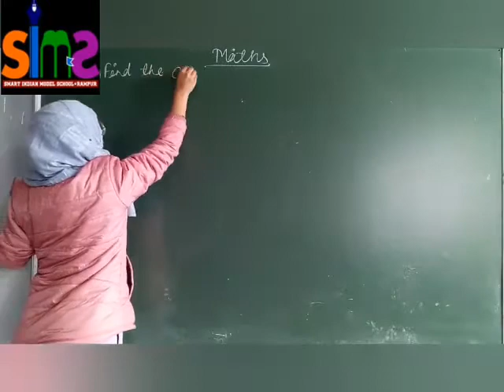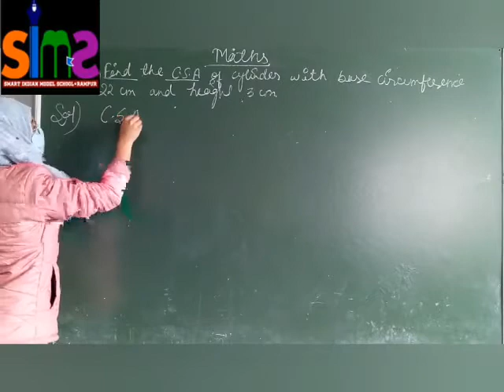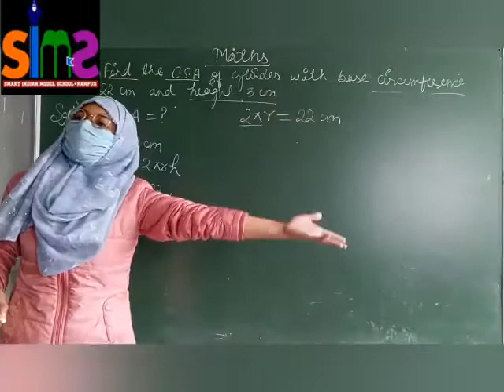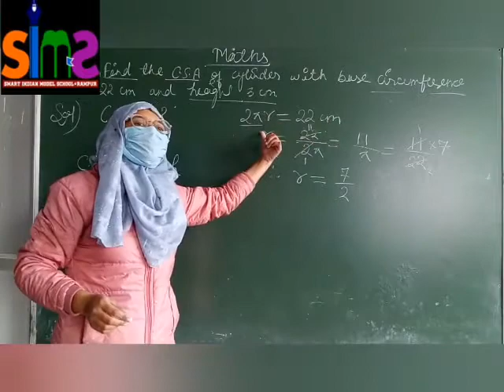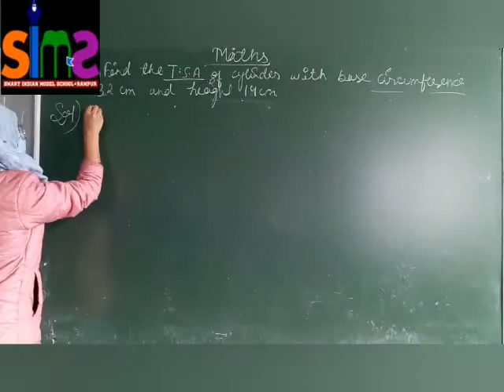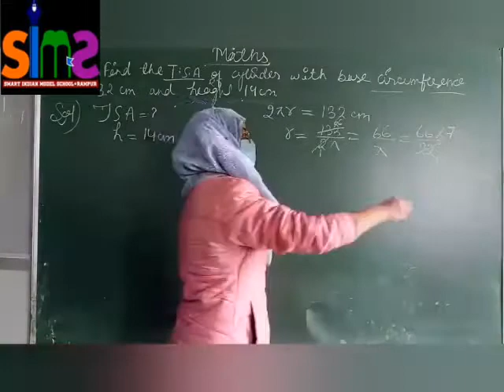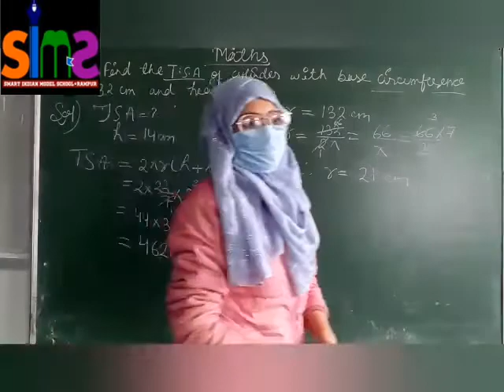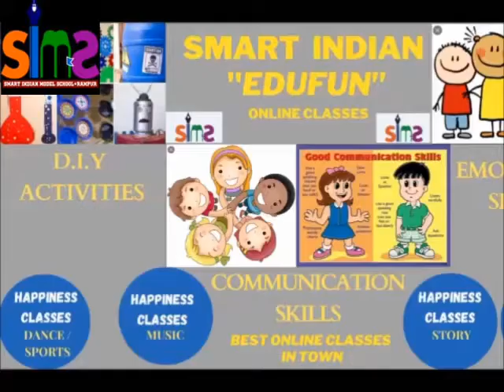Class-9/Mathematics/Chapter-13/Topic-surface area of cylinder